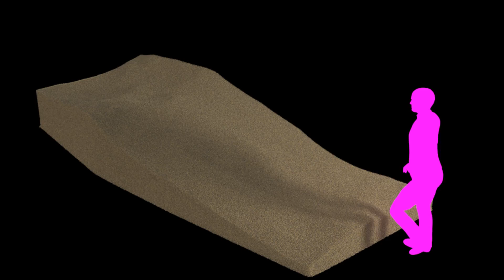Quicksand Test Sample 3